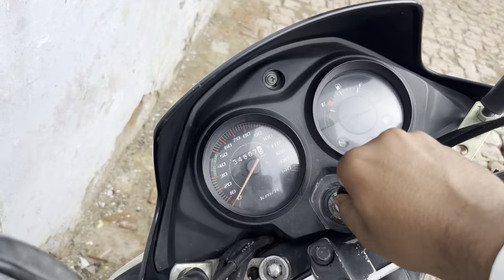ईद Ka Din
आज के दिन Hun Ko शोहरत गढ़ जाना पड़ा